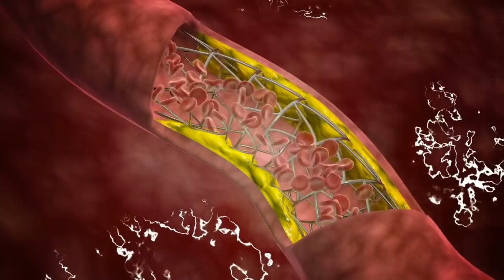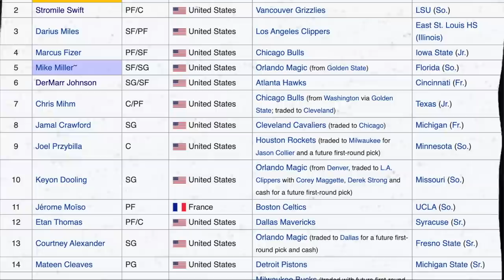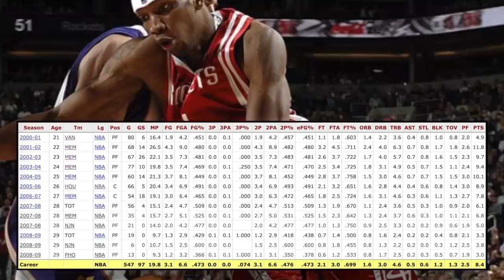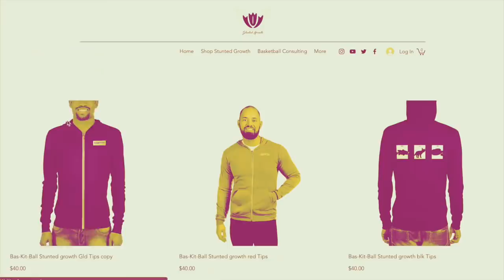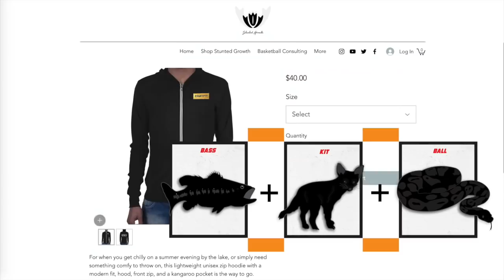The STRO SHOW! Grand Opening, Grand Closing What Happened to STROMILE SWIFT? Stunted Growth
In the late 90s, early 2000s, Stomile Swift was that guy! When the word potential is thrown around, it's usually used when speaking on prospects like him. Had all the physical tools, came up in a solid era for his skillset, and was living up to his potential all the way to becoming the #2 overall pick in the NBA draft. But then what Happened? What reasons didn't he have the career many expected? Here's 3. Stromile Swift Stunted Growth.